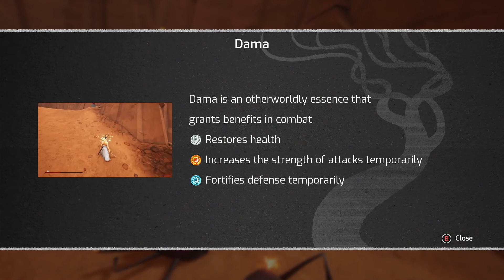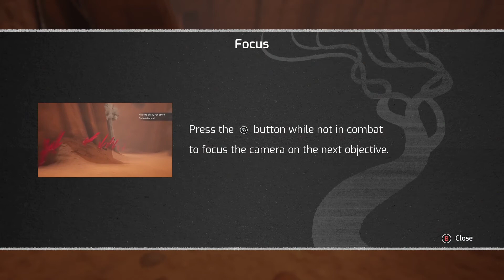Samurai Jack Battle Through Time Gameplay Walkthrough Part 1 (No Commentary)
Voiced by the original voice-actors, Samurai Jack: Battle Through Time is an action platform game that spans across time and space, where your actions will determine a new legend!